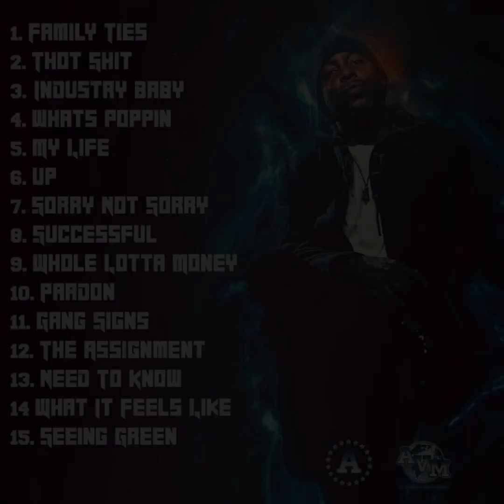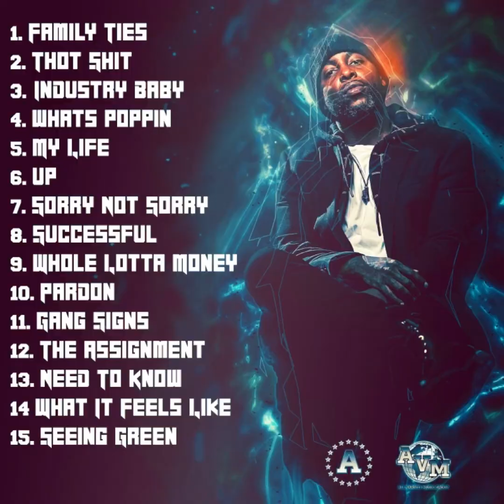Jon Connor - My Life | BITW: Delirium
The People's Rapper, Jon Connor, is back with the latest installment in his Best In The World mixtape series, putting his take on current top tracks.

The Official YouTube of Jon Connor